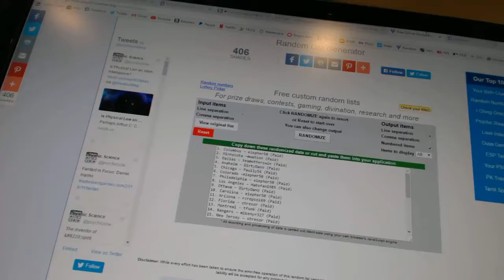C&C #6626 Multi Random